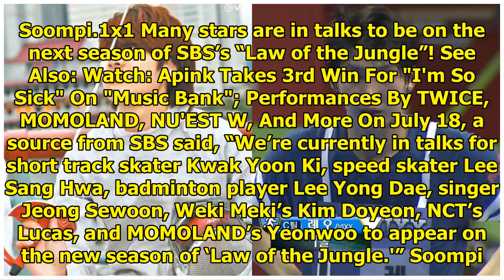Idols, Actors, And National Athletes In Talks To Appear On "Law Of The Jungle" | Soompi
Display. Sharethrough. Soompi.1x1 Many stars are in talks to be on the next season of SBS’s “Law of ...